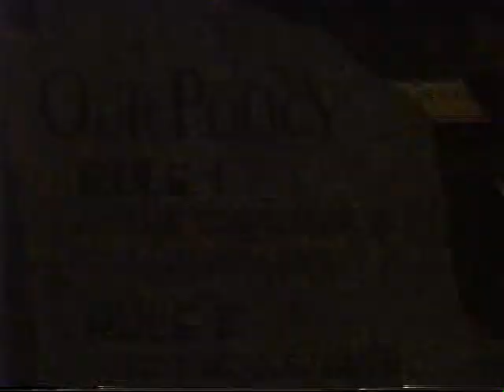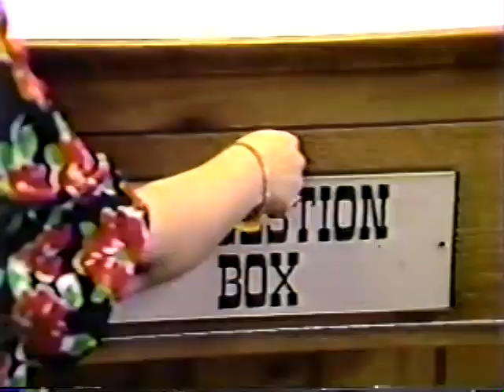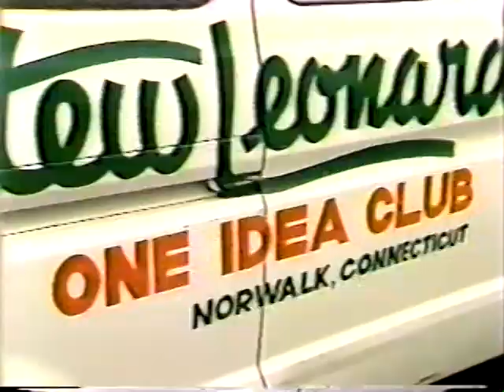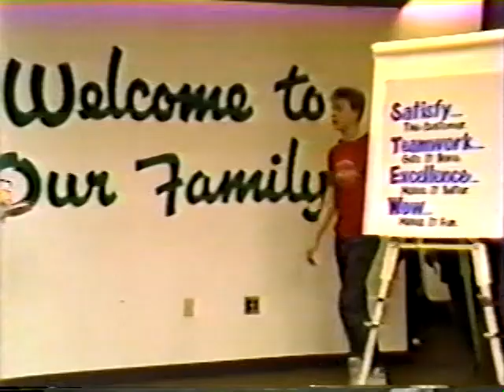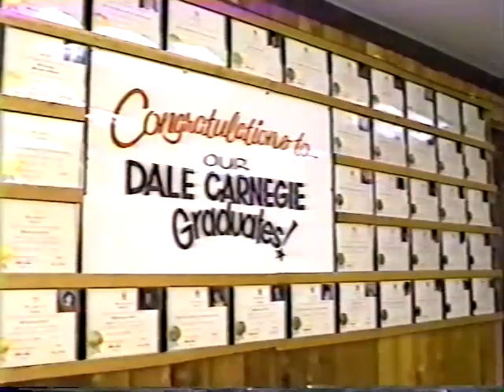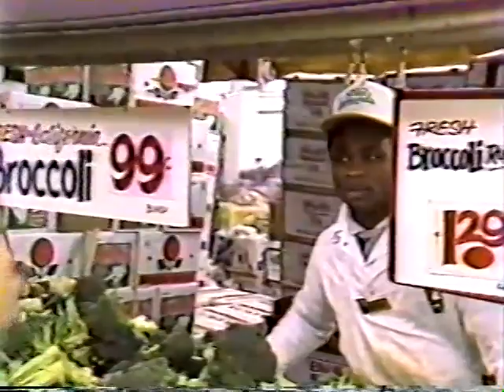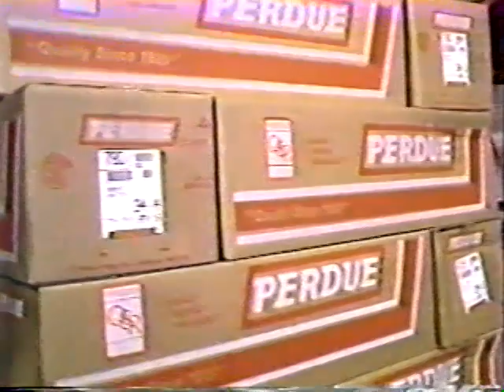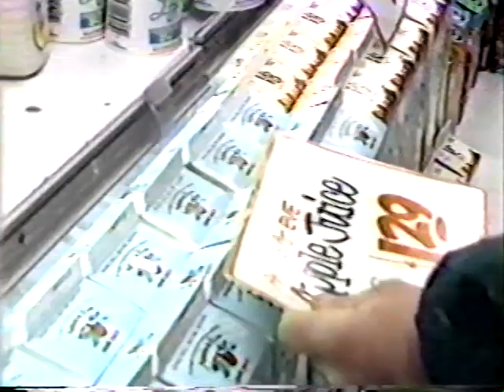Tom Peters - "Stew Leonard's: Creating The Customer's Dream"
Ripped from VHS